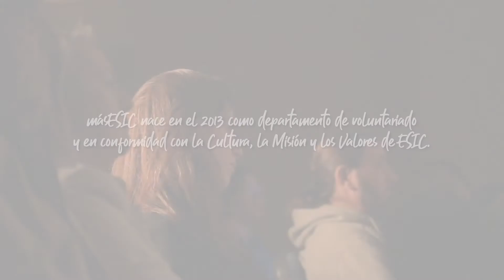Aula de Teatro másESIC | Theatre class | ESIC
Descripción: Acércate al arte escénico y participa del Aula de Teatro de másESIC. ¡Apúntate! Plazo abierto del 15 al 30 de noviembre de 2019.

MÁS INFORMACIÓN